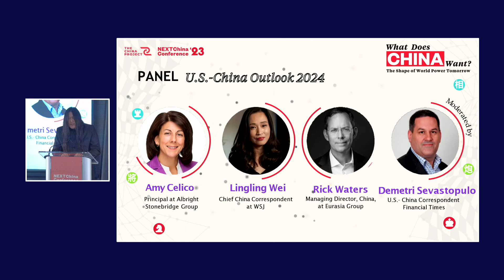NEXTChina '23 - U.S.-China Outlook 2024 w/ Amy Celico, Rick Waters, Lingling Wei, and mod Demetri S.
You can't understand the world without understanding China. The China Project will take you there.

The China Project (formerly SupChina) is a New York-based, China-focused news and education media company. We are entirely privately funded in the U.S. and our mission is to educate and engage Western audiences about China "beyond the headlines."